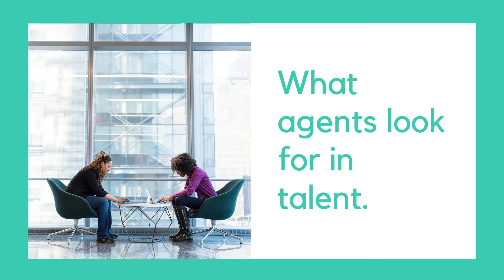July 23rd 2PM EST Webinar: A Conversation With Hollywood Agent April Lim